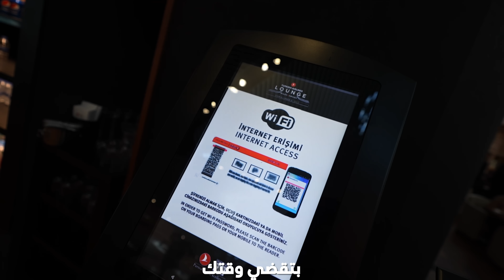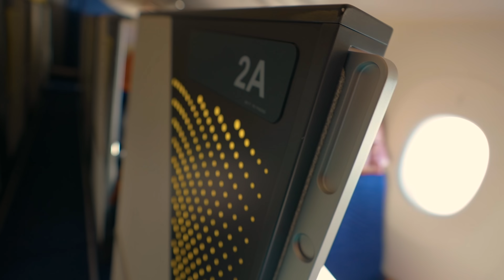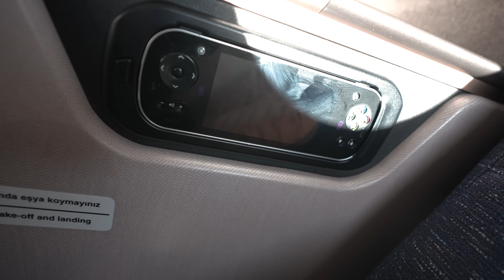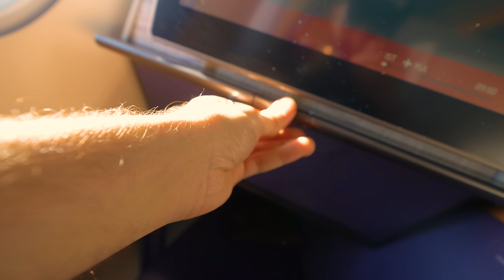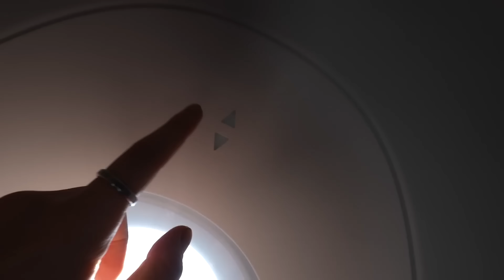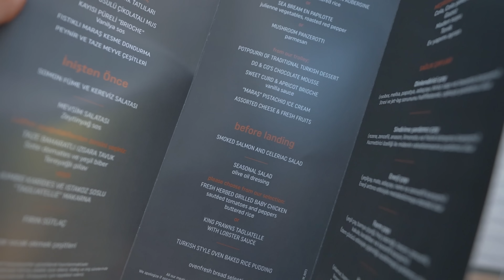🇹🇷 تجربتي على درجة رجال الاعمال في الطيران التركي (3000$)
Thank you to Turkish Airlines for this opportunity!

سعر التذكره ممكن يتغير حسب الوجهه و التاريخ *
الاسعار محوله من الدرهم الاماراتي الى الدولار الامريكي *